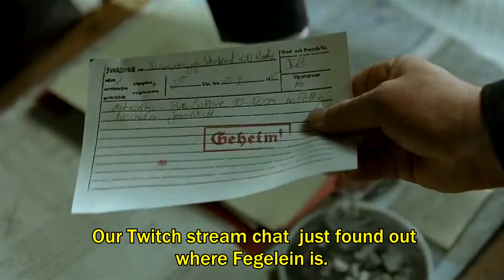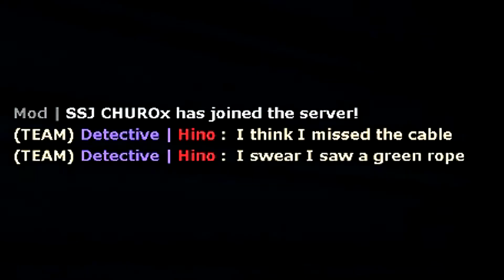Hitler is Publicly Humiliated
Hitler's birthday is here, and Fegelein stole Hitler's "Final Dance Solution". Hitler attempts to prank Fegelein with the forbidden boogiedown. What could possibly go wrong?

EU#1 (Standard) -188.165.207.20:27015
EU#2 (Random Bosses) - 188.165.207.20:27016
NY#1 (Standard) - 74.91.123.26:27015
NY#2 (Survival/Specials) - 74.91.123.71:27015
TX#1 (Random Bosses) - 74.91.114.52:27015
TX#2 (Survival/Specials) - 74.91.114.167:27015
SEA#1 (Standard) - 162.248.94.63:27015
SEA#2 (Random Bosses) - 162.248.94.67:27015